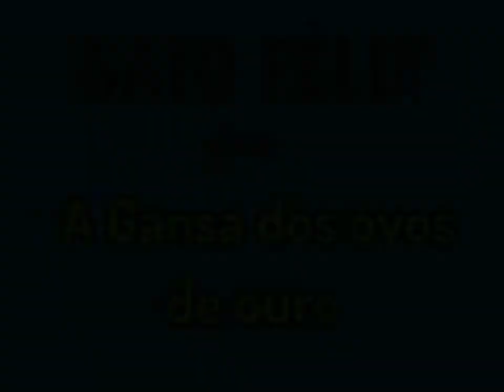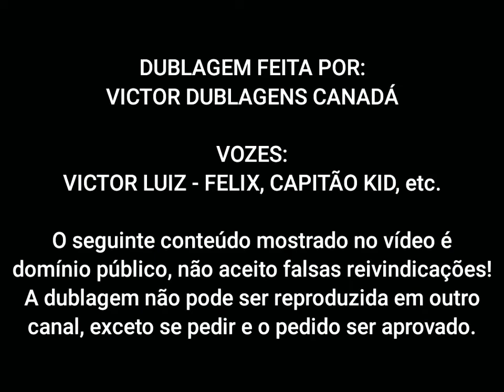O Gato Félix - Ovos de Ouro - Desenhos em Português 🇧🇷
Félix tem uma gansa que bota ovos de ouro, mas Capitão Kid quer roubar a gansar para ter muito dinheiro! O plano de Kid não dá muito certo e Félix consegue recuperar a gansa, no final tudo volta ao normal e acontece uma chuva de moedas de ouro.